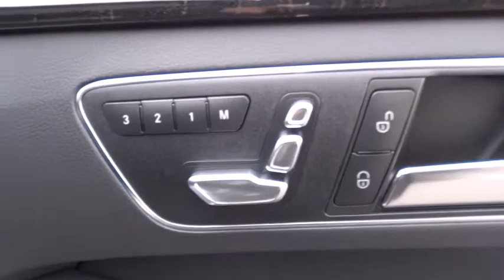2015 Mercedes-Benz E-Class Pleasanton, Walnut Creek, Fremont, San Jose, Livermore, CA 15-0924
2015 Mercedes-Benz E-Class
2015 Mercedes-Benz E-Class E350 Sport - Stock#: 15-0924 - VIN#: WDDHF5KB4FB128144